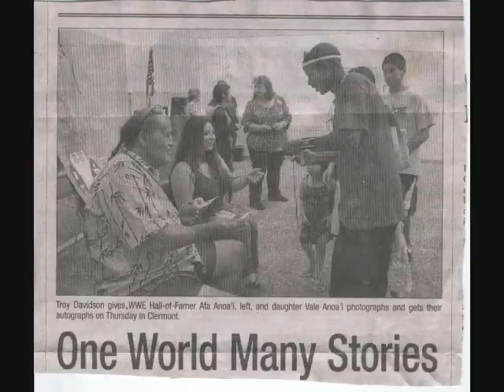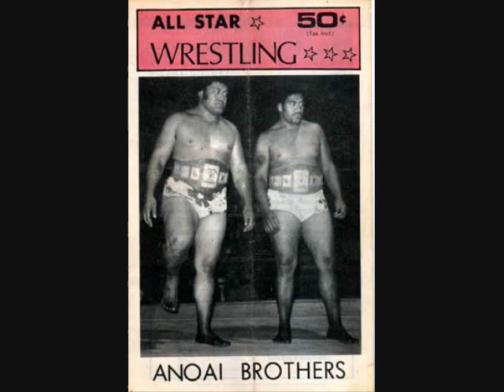THE WILD SAMOANS AFA & SIKA